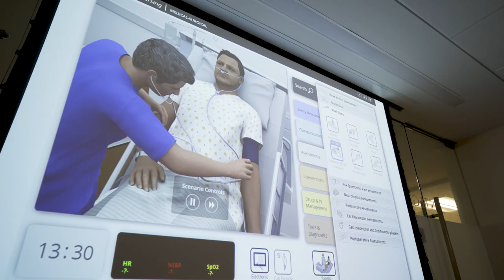vSim NLN Video